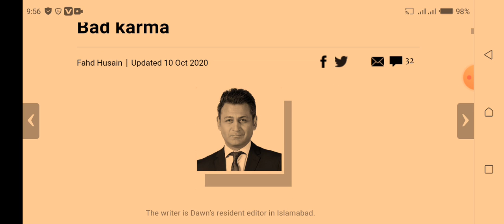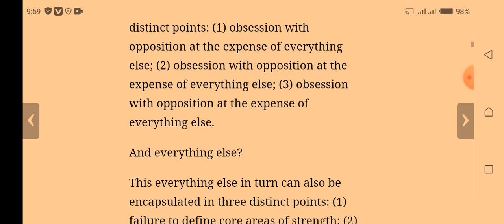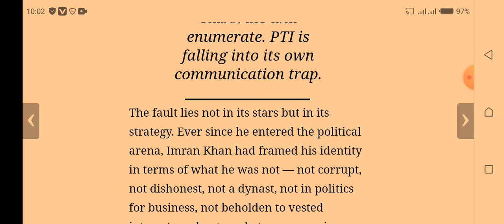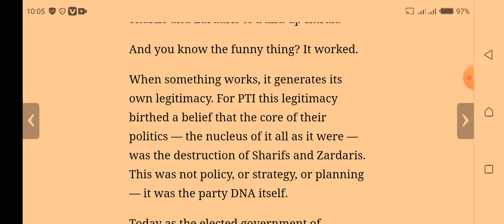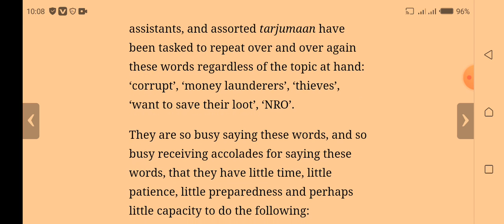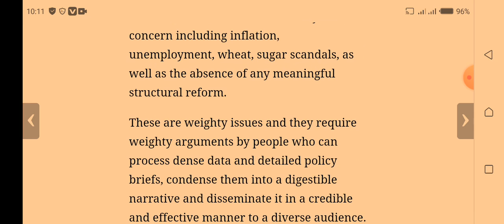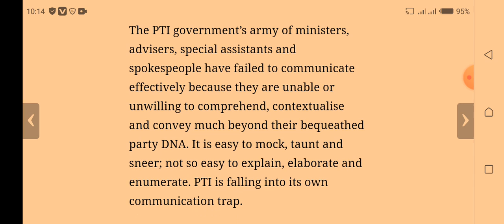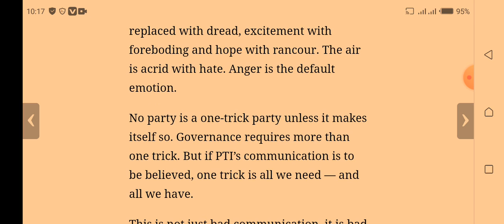Dawn editorial CSS and PCS with translation in Urdu with sir Chander Kumar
kindly do subscribe comment like and share with others. many videos were recorded and uploaded on this channel regarding Dawn editorial as well as Dawn vocabulary with tricks which have been given to you in description below. Watch them properly